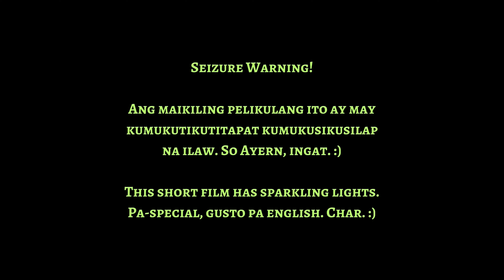Lavender Xmas: Ang Tambolero (Reverse Short Film)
!?akinam an loggnas gnagrak-agrak yam ...gneabab gnasi ta orelobmat gnasi as oti lokgnuT

etnedurP nikawuH dna onairoS annavoiG airaM gnirratS

 yraK .aM yb tohS

rednavaL yb detide dna ,detcerid ,nettirW

snoitcudorP etiS ercassaM aD 3202@